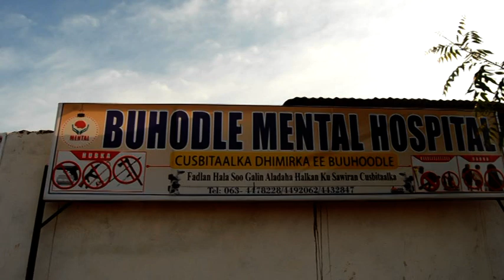weriye Sakariye Waddani Oo Xareeyay Dhibane Axmed Xusseen Aadan Calalasha Oo 30 Sano Xanunsanaa